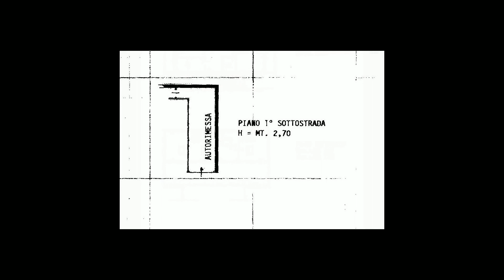Appartamento in Vendita a Monteprandone (AP)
MONTEPRANDONE - LOCALITA' CENTOBUCHI minore br maggiore Vendesi ampio appartamento in zona residenziale molto tranquilla, immerso nel verde, al secondo piano e ultimo oltre a mansarda sovrastante collegata internamente con scala a chiocciola di Mq 170 totali ca, senza ascensore, in buono stato manutentivo, molto luminoso e libero su tre lati. minore br maggiore L'immobile è composto da: ingresso su disimpegno, ampio soggiorno, tinello con cucina nuova e balcone, camera matrimoniale con balcone, camera matrimoniale, camera doppia con balcone, n. 2 bagni di cui uno con finestra e vasca idromassaggio; dal soggiorno con scala a chiocciola si accede al piano mansardato composto di ampia zona abitabile, lavatoio e stenditoio. minore br maggiore E' compreso nel prezzo un comodo garage al piano terra di Mq 25 ca. collegato al fondaco di circa 6 Mq  e con accesso diretto alla scala interna. minore br maggiore L'immobile è abitabile nell'immediato, con caldaia di nuova installazione e recentemente ammodernato.